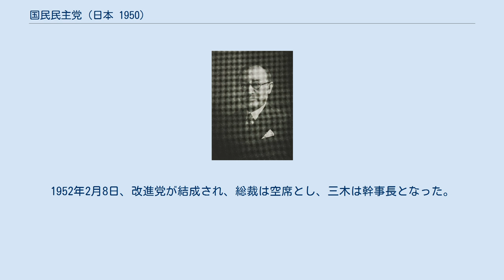国民民主党 (日本 1950)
国民民主党（こくみんみんしゅとう）は、1950年から1952年に存在した日本の政党。
 1949年に第3次吉田内閣の組閣に当たり、民主党は、連立交渉を巡り、党内で連立派と野党派の間に内紛が起こり、分裂状態を引き起こした。
1950年2月には、犬養健、保利茂などの連立派が大量脱党（3月に民主自由党に入党、自由党となる）する。
そして、4月に民主党野党派は野党の国民協同党と合同して国民民主党を結成した。
当初の最高委員長苫米地義三、幹事長三木武夫。
これは夏に迫っていた参院選のための急ぎの措置であったが、民主党から合流した芦田均は新党の体制が不完全であることに危惧の念を抱いていた。
そして6月4日に行われた第2回参議院議員通常選挙で、魅力的な党の顔を欠く国民民主党は惨敗、自由党や社会党に大きく差をつけられる。
 1951年5月頃から、党内で自由党との連携派と反対派の対立が始まる。
芦田も三木も反対派であったものの、連携派の離党やむなしとする三木に対し、芦田は連携派との妥協を図った。
続いて松村謙三、大麻唯男ら公職追放解除者の入党問題が発生した。
松村、大麻らは新政クラブを組織していた。
三木は追放者の入党に消極的であり、とりわけ大麻の入党に反発した。
一方国民民主党は諸派を糾合した新党の結成も目指していて、中でも三木は農民協同党を引き入れようと画策していた。
農民協同党取り込みを図るために、新党の宣言に「穏健な社会主義政策をも取り入れ」という文言を認めるかどうかで国民民主党内は紛糾し、結局新政クラブと農民協同党はともに新党に参加することになったが、国民民主党の参議院議員の一部が新党に不参加となった。
1952年2月8日、改進党が結成され、総裁は空席とし、三木は幹事長となった。